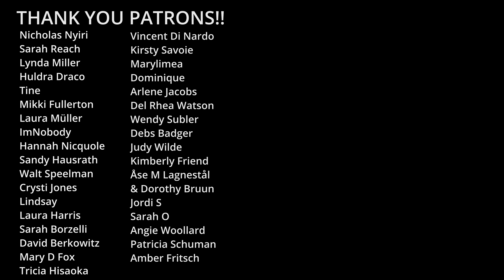Creep - Radiohead (acapella) VoicePlay ft. Anthony Gargiula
►Credits
Arrangement, Video, and Lighting Design - Eli Jacobson w concepts from Casa de la Castellucci
Direction - Eli Jacobson and Tony Wakim
Production Manager - Kathy Castellucci
Steadicam Operator - Matthew Hutchens
Steadicam Assistant - Andrew Cox
Mirror provided by Cesar De La Rosa

Filmed at Pattycake Productions Studio

►VoicePlay is
Eli Jacobson | Tenor
Cesar De La Rosa | Baritone
Geoff Castellucci | Bass
Layne Stein | Drums/ Baritone
FEATURING - Anthony Gargiula | Amazing

About VoicePlay:
VoicePlay is an award winning, world renowned acapella quintet and theatre show comprised of singers Geoff Castellucci, Layne Stein, Eliezer Jacobson, and Cesar De La Rosa. Formed in Orlando, Florida, the singers of VoicePlay create amazing harmony and inventive re-imaginings of popular music with nothing but their voices. VoicePlay has appeared on multiple national tours, nationally syndicated TV and radio, and continue to amaze audiences around the globe with their powerful music-without-music acapella sound. On this channel you will find a variety of content like acapella music, acapella covers, medleys, covers, and more! For instant updates, check out VoicePlay’s social media accounts above.